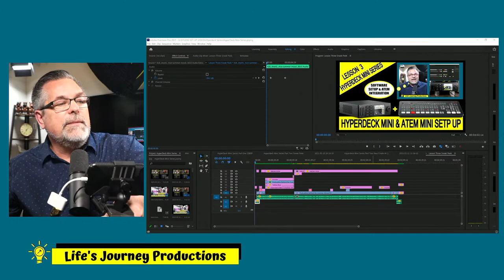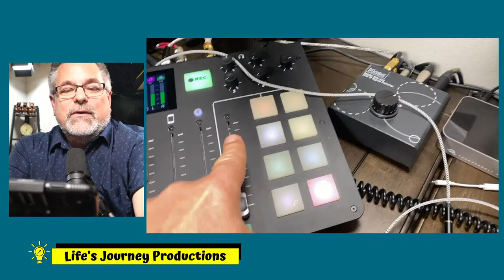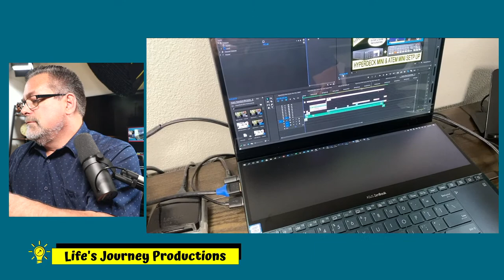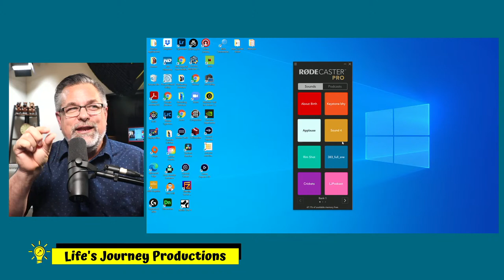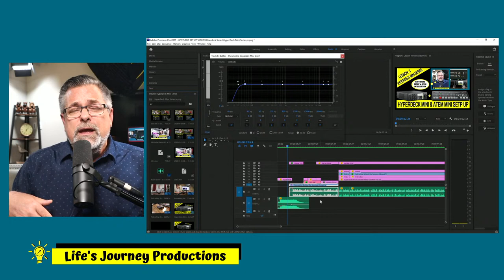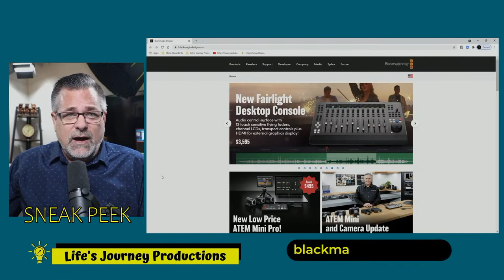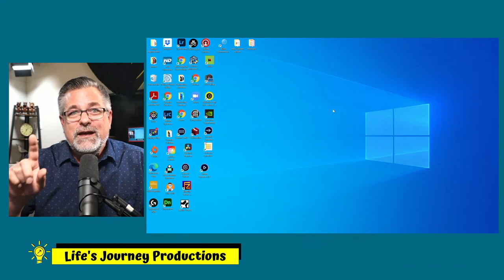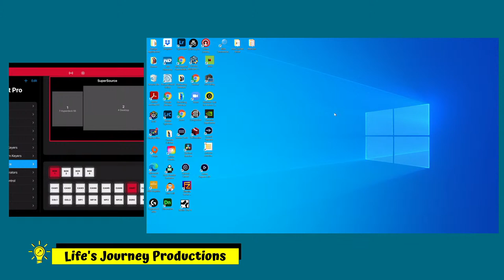Rodecaster Pro & ATEM EXTREME ISO how I use the together.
In Todays Live:

Part One: I will talk about why I chose the Rodecaster Pro as the center Audio piece in my studio. My Rodecaster Pros & Cons list. I will also share with you today the other devices I use to combine it in my studio productions, live streaming, video and audio podcasting and a brief conversation about how I edit audio in Adobe Premiere Pro and how I also use Adobe Audition to add the finale touches.

Part Two: Hyperdeck Mini Series release process over the next 12 days! Plus tonight's  Sneak Peek of Lesson Three of the Hyperdeck Mini Series

Get your Questions Ready for all things Rodecaster Pro and I will do my best to share my thoughts and potential answers.

HyperDeck Studio HD Plus

Blackmagic Design HDMI to SDI 6G Mini Converter

IKAN HDMI to HDMI Slim Cable

New 2021:
ATEM MINI EXTREME

ATEM MINI EXTREME ISO

Two of these are needed to use te Hyperdeck Mini with ATEM HDMI inputs:
Design Blackmagic Design Micro Converter HDMI to SDI 3G (with Power Supply)

HDMI Splitter 1 in 2 outL

1 to 2 HDMI Switch

Cable matters three short hdmi cables

(on my Wish list)
Web Presenter HD (New in 2021)

My Mobile Touch Screen Run and Gun Video Monitor:
PortKeys 2200 nit BM5 Video Monitor